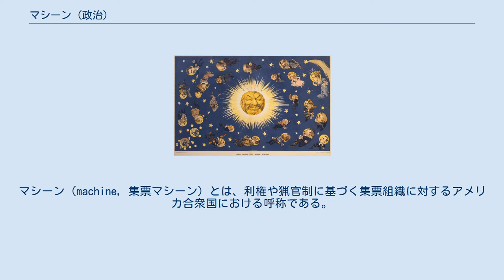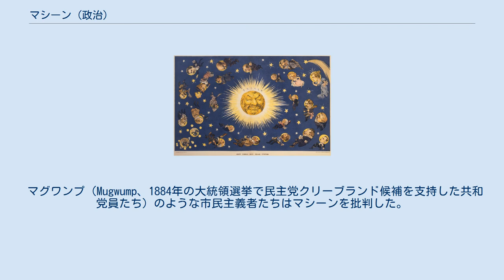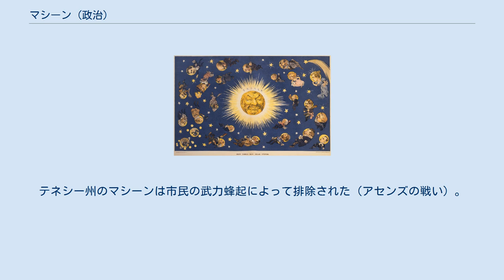マシーン (政治)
マシーン（machine, 集票マシーン）とは、利権や猟官制に基づく集票組織に対するアメリカ合衆国における呼称である。
マシーンにはボスが存在することが多く、また必ず公共事業や公務員ポストといった利権に依存する忠勤集団が存在する。
多くのアメリカの都市においてはマシーン政治が存在する。
特に1875年から1950年の間がマシーンの最盛期とされ、その中には現在まで続いているものもある。
 同様の形態はラテンアメリカや日本の農村部においても見られる。
日本の自由民主党は都市圏周辺地域や農村部で、農協や公共事業を通じたマシーンを有する。
 マシーンのかなめは利権である。
公職を有する事により便宜を図り、それに関連して時には賄賂を受けることができる。
マシーン政治は政策論争による政治からの逸脱であり、「魚心あれば水心」といった感覚の"取引政治"または"縁故政治"である。
ボスは選挙区への便宜を図り、選挙民はボスに言われた通りに投票するという関係が成立する。
時にはマシーンの関係から脱け出そうとする者に対する暴力や嫌がらせを伴うこともある。
 1899年のパック誌に掲載された風刺漫画。
ニューヨークの政治家を模した惑星たちが、タマニー・ホールのボス、リチャード・クロッカーの周りをまわっている 19世紀後期から20世紀前期のアメリカでは、ボストン、シカゴ、クリーブランド、ニューヨーク、フィラデルフィアといった大都市は軒並みマシーンを有していた。
ニューヨークの「タマニー・ホール」（Tammany Hall）、シカゴの「クック郡民主党組織」（Cook County Democratic Organization、またはシカゴ民主党マシーン Chicago Democratic machine とも）はマシーンの中でも典型的なものである。
マシーンのボスは忠実な政治家たちを従えており、指図ひとつであらゆる便宜を図ることができた。
 19世紀における移民たちはアメリカ独特の市民社会になじめないことが多く、マシーンの多くはこういった移民たちに便宜を図るために形成された。
移民たちは票と引き換えに仕事の口や、裁判官、警察官、検察官等の公権力者による好意的取扱いを得た。
マシーン関係者の最大の仕事は選挙に勝つことであり、具体的には投票日における大量動員である。
自治体選挙においては時に不正も行われた（州選挙や大統領選挙では稀だとされる）。
 マグワンプ（Mugwump、1884年の大統領選挙で民主党クリーブランド候補を支持した共和党員たち）のような市民主義者たちはマシーンを批判した。
セオドア・ルーズベルト時代までの"進歩の時代"に、全国レベルの行政改革が行われ、多くの地域的利権システムが収公された。
1930年代には雇用促進局 (WPA) が多くの雇用利権を連邦政府に回収した。
ニューディール下においてマシーンはWPAや市民保全部隊 (CCC) にたいする口入れが認められたが、1943年の両局の廃止によりマシーンの利権も消滅した。
貧しかった移民たちも社会に同化し裕福になり、マシーンの不正規または脱法的な援助は必要としなくなっていた。
1940年代においては大都市のマシーンは軒並み崩壊したが、有名なシカゴのマシーンはなお健在であった。
テネシー州のマシーンは市民の武力蜂起によって排除された（アセンズの戦い）。